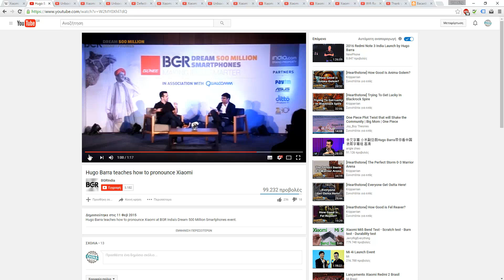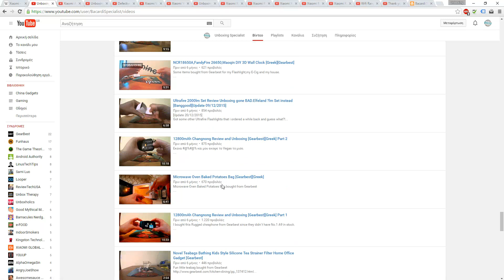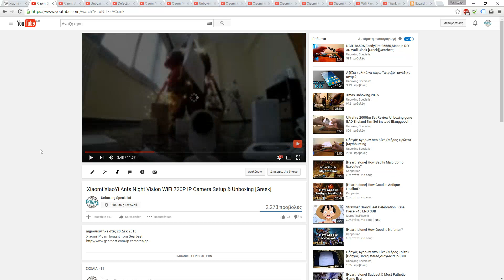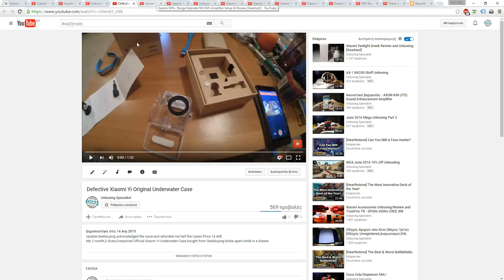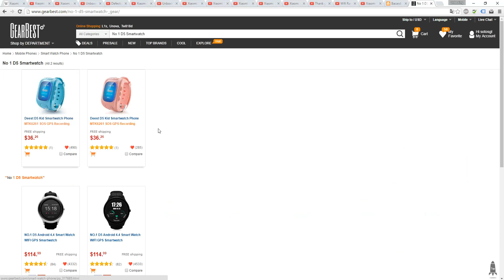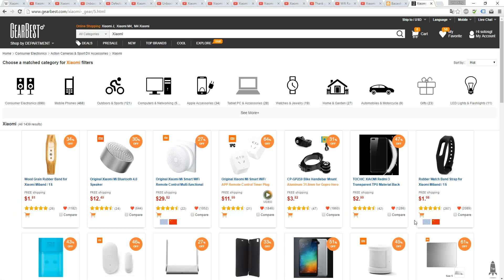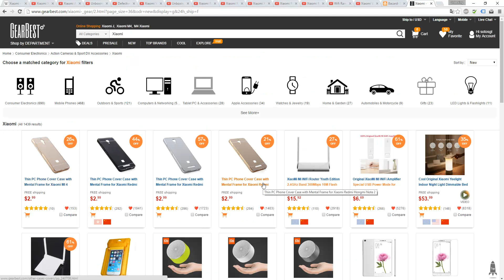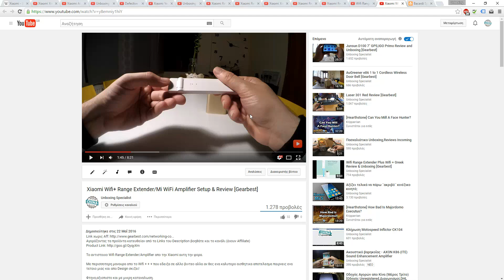ΑΣ ΜΙΛΗΣΟΥΜΕ ΓΙΑ ΤΗΝ Xiaomi [Greek] Let`s talk about Xiaomi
Xiaomi,ξιαομι,σιαομι,σίαόμί,τσιαομι,αυτη ντε με τα κόκκινα ρύζια νοουτ 3 τα καλά τα κινητά!

Love it or Hate it ειναι μια εταιρία που μας εχει κάνει όλους να ασχολούμαστε μαζί της.

Επιτυχίες,αποτυχίες,στόχοι,προϊόντα,Hugo, Lei Jun από οπού και να το δεις θα την αγαπήσεις ή θα την μισήσεις.

Θα προσπαθήσω σε σχεδόν μια ώρα να πω 2 3 (χιλιάδες!) πραγματάκια οσο πιο αντικειμενικά γίνεται και να βγαλω την ρετσινιά του Fanboy που μου εχει κολλήσει μετά από καμιά 20αρια Reviews και Οδηγών για τα προϊόντα τους.

Σχολιάστε χωρίς φόβο και πάθος!

Το πολύ πολύ να σας κάνω mute ή ban :P